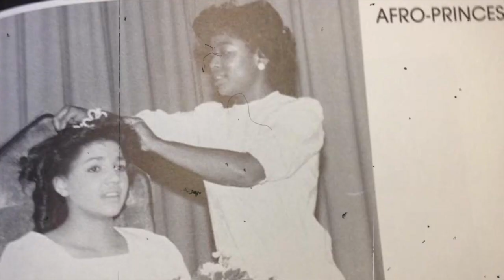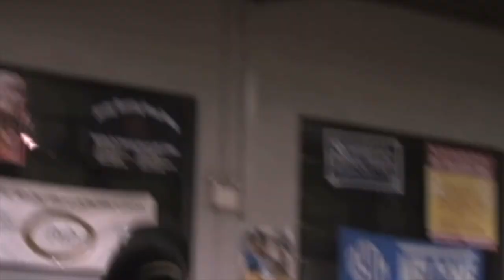THE KYRIE IRVING DOCUMENTARY!!! FROM HS LEGEND TO MOST TALENTED POINT GUARD !!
Kyrie has came along way from his legendary high school hoop mixtapes, and has a very inspirational backstory !!